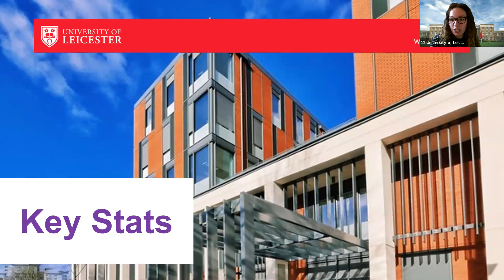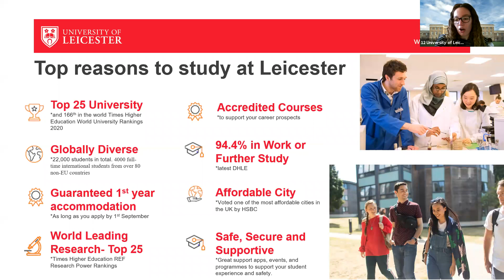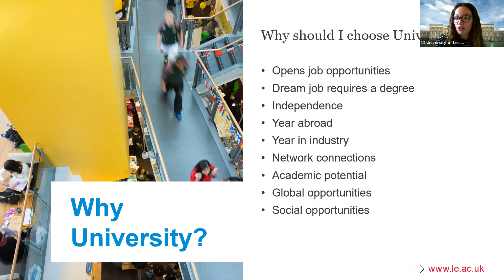Monoux Welcome From the University of Leicester